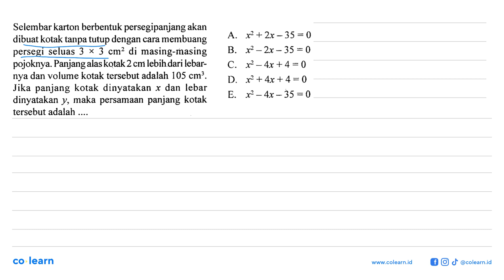Selembar karton berbentuk persegipanjang akan x2 + 2x-35 = 0 A. dibuat kotak tanpa tutup dengan c...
Selembar karton berbentuk persegipanjang akan x2 + 2x-35 = 0 A. dibuat kotak tanpa tutup dengan cara membuang B. x2 _ 2x-35 =0 persegi seluas 3 X 3 di masing-masing cm? pojoknya. Panjang alaskotak 2 cm lebihdari lebar- C. x2 _ 4x+4 = 0 nya dan volume kotak tersebut adalah 105 cm . D x2 + 4x + 4 = 0 Jika panjang kotak dinyatakan dan lebar X x _ 4x -35 =0 E. dinyatakan Y, maka persamaan panjang kotak tersebut adalah

Topik atau Materi: Fungsi Kuadrat dengan Tabel, Grafik, dan Persamaan - FUNGSI KUADRAT - ALJABAR - Matematika Kelas 9 SMP -

Sumber Soal: Jelang US/USP 2021 Matematika IPS SMA, TAC, 2020 , Sewu

00:00 : Bedah Soal
01:00 : Konsep, rumus dan pengertian Fungsi Kuadrat dengan Tabel, Grafik, dan Persamaan
01:18 : Langkah penyelesaian soal
02:03 : Jawaban akhir
02:33 : Penutup